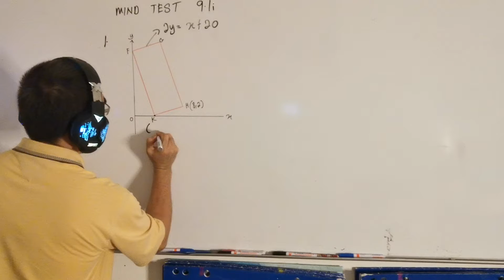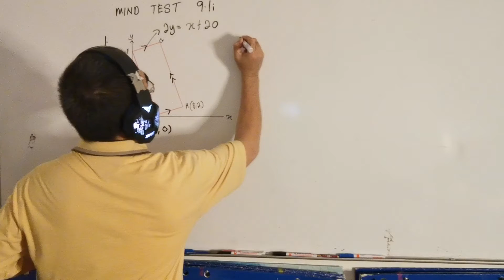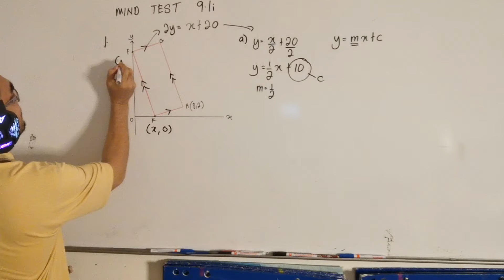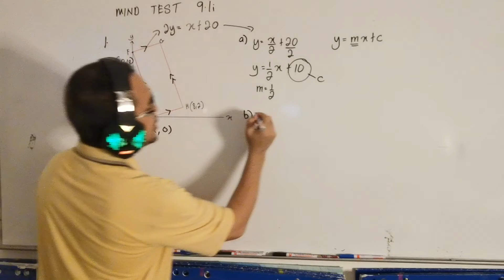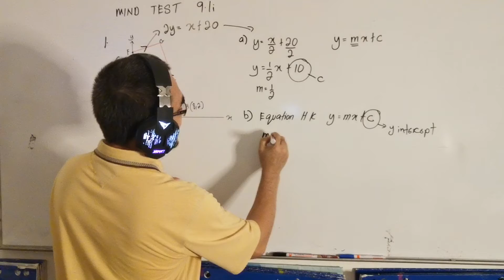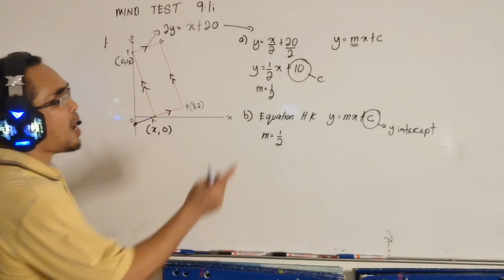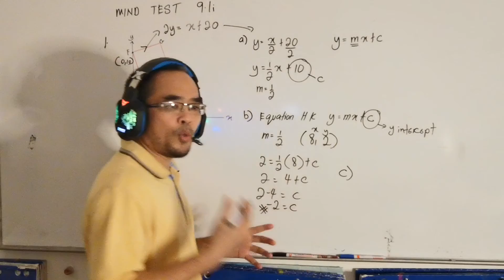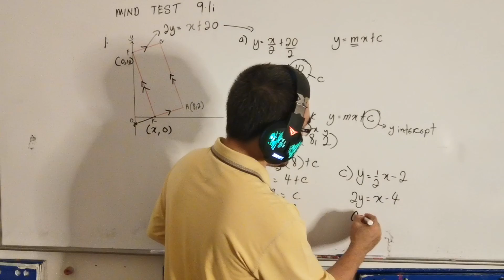Mind Test 9.1i question 1 / form 3 Mathematics textbook / Gradient and Equation of a straight line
The question is from Mathematics Form 3 Textbook year 2020, Chapter 9 ( Straight Lines), Mind Test 9.1i, question 1.

Soalan ini didapati daripada buku teks Matematik Tingkatan 3, Bab 9 ( Garis Lurus) uji minda 9.1i, soalan nombor 1.